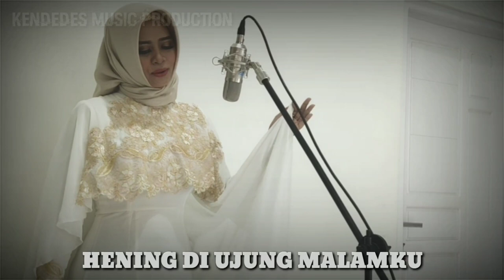PURNAMA || COVER || IKA SAFIRA